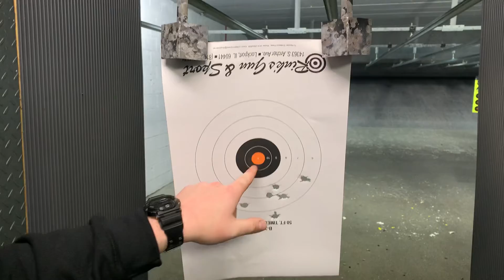Terrible tactical stealing clout